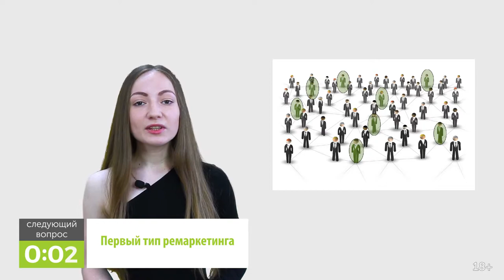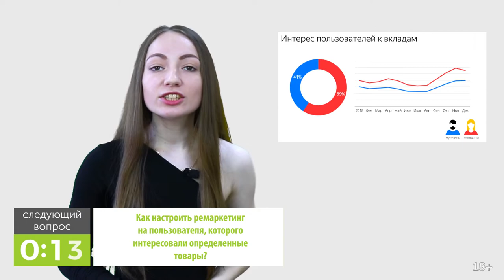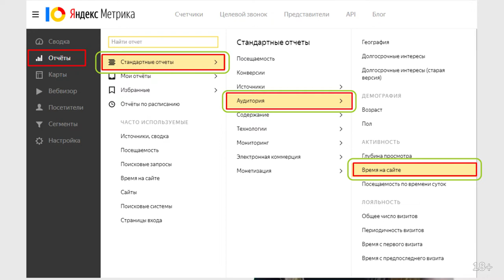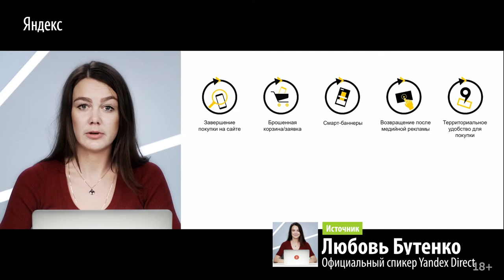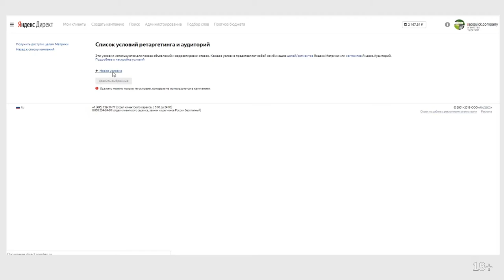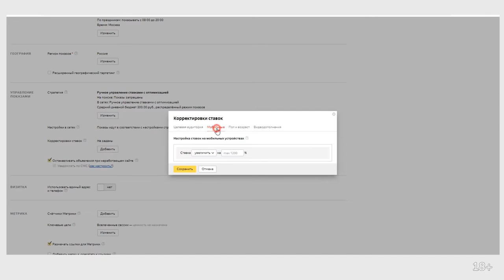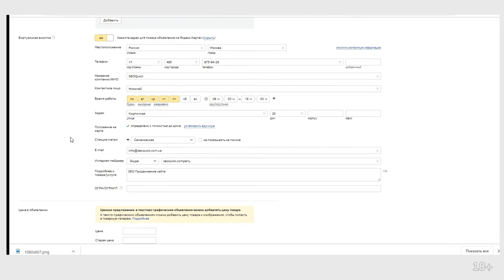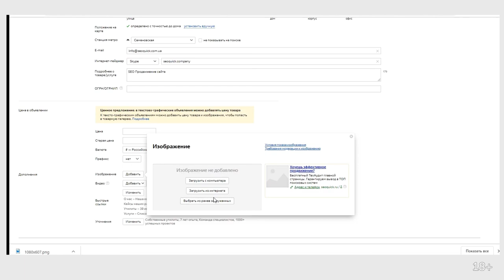Ретаргетинг в Яндекс Директ: Настройка ремаркетинга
Ранее мы уже рассказывали как вернуть на сайт пользователя с помощью фб и гугл эдс. Но что делать, если большая часть трафика идет из Яндекса?

В этом видео я хочу остановиться на настройке ретаргетинга Яндекс.Директ. И мы научимся возвращать только целевую аудиторию на Ваш сайт.

В этом видео я постараюсь ответить на самые популярные вопросы, которые задают как опытные, так и не очень рекламодатели.

В этом видео вы узнаете:
- что такое ретаргетинг в Яндекс.Директ;
- кому из рекламодателей он подойдет и какие задачи решает;
- как его настроить на основе сегментов Яндекс.Метрики;
- кого и когда «догонять»;
- что писать в объявлениях;
- как анализировать эффективность рекламных площадок;
- ряд фишек и советов по повышению отдачи от ретаргетинга.

1:39 Первый тип ретаргетинга
2:14 Второй тип ретаргетинга
2:54 Третий тип ретаргетинга
3:26 Как показывается ретаргетинга?
4:15 Мужчины кликают баннерную рекламу?
4:58 Существует ли только для мужчин и только для женщин?
5:53 Как настроить ретаргетинг на определенного пользователя, которого интересовало определенные товары?
6:50 Можно ли настроить ретаргетинг на любой вид бизнеса?
7:12 Сколько стоит клик в ретаргетинге?
7:46 Как создать аудиторию ремаркетинга в Яндекс.Директ?
9:20 Какие идеи можно использовать для создания ремаркетинг-аудитории?
15:02 Практическая часть
29:40 Что делать дальше?